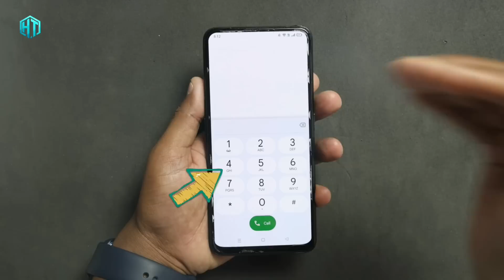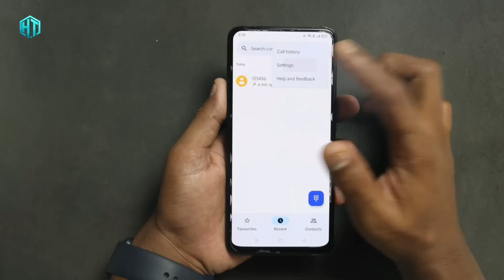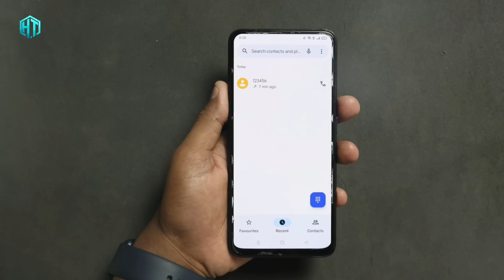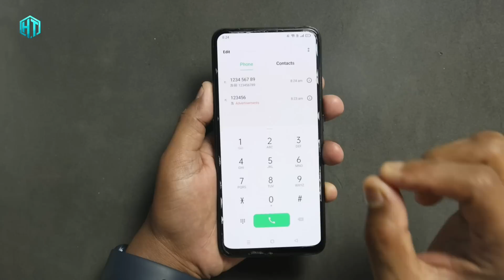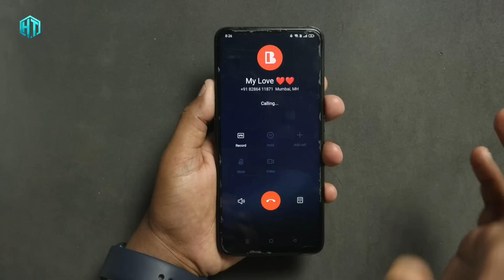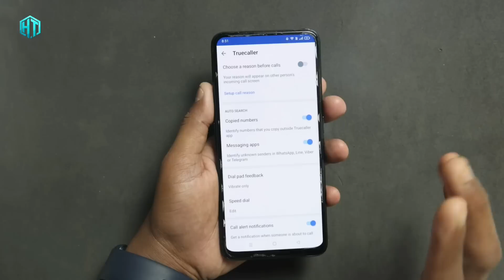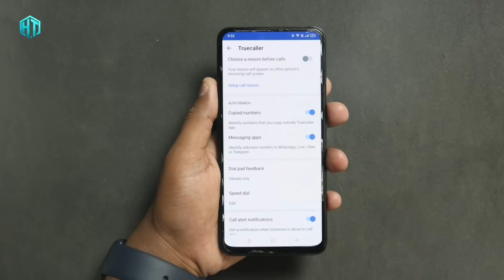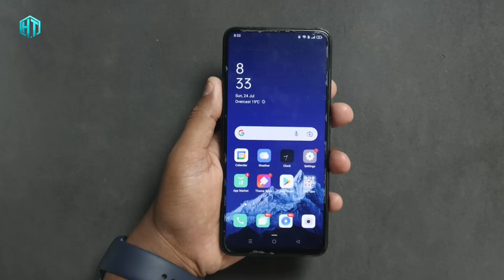फ़ोन Dialer से Call करते हो तो इस 4 नंबर पर 3 बार दबाओ खुलेगी उसकी पोल | Tips & Tricks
Dialer से Call करते हो तो इस 4 नंबर पर 3 बार दबाओ खुलेगी उसकी पोल | Tips & Tricks

My YouTube Gear / Devices & equipment:

1. My Laptop
2. My DSLR camera
3. My Tripod
4. My Mic
5. My SmartPhone
6. My Studio Wallpaper
7. My Studio Lights
8. My Studio Green screen